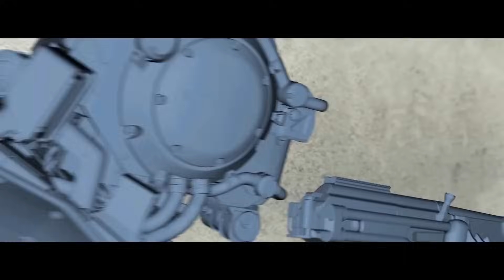Chappie - VFX Breakdown by Image Engine (2009)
Chappie vfx Breakdown - Special Effects by Image Engine

An extraterrestrial race forced to live in slum-like conditions on Earth suddenly finds a kindred spirit in a government agent who is exposed to their biotechnology.